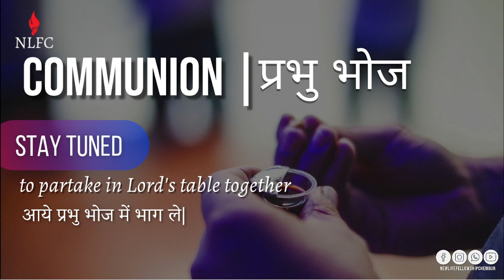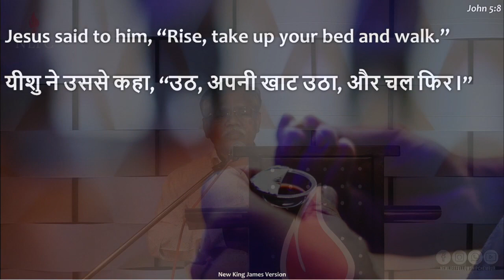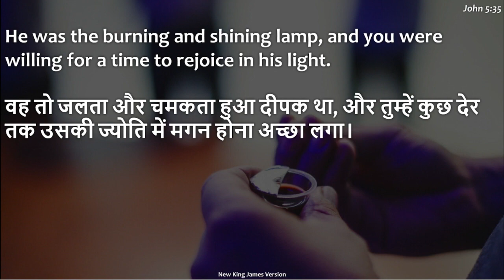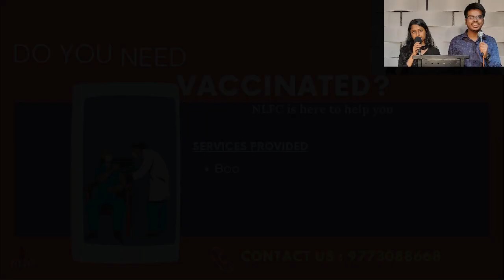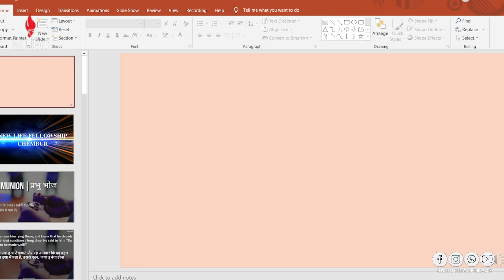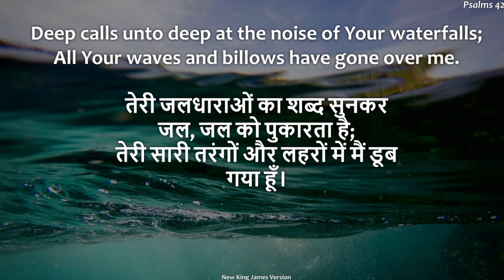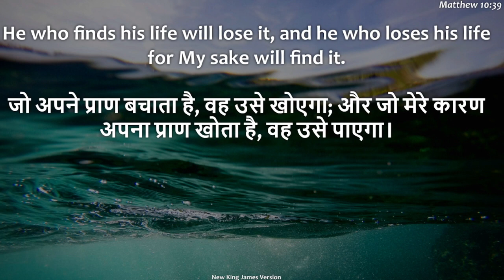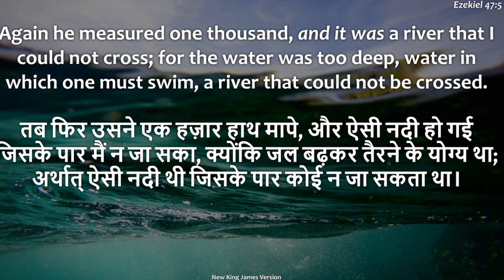CHURCH FROM HOME - 22nd August 2021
New Life Fellowship Chembur invites you to participate in worshipping our Lord, growing in His word and walking in the grace of Jesus Christ!

Be blessed .